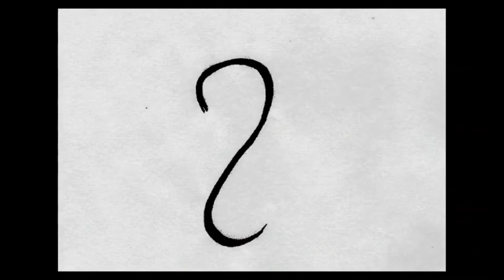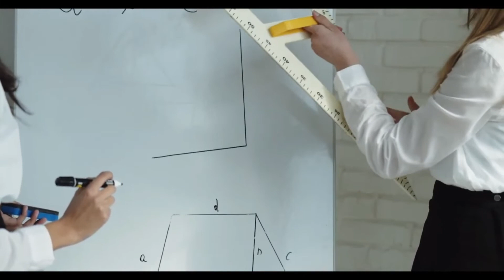CHRONICLES OF Pi Plato's Cave #3 with Rambo of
Rambo and I dive into Plato's Cave and discuss some aspects that maybe not everyone has thought about or noticed. In this episode we talk about controlled perception, Manly P Hall, Atlantis and justice in the world.  We do hope you enjoy this series of The Chronicles of Pi and most definitely check out Rambo's channel  @thetruthcodes2341   as well as my other playlist!